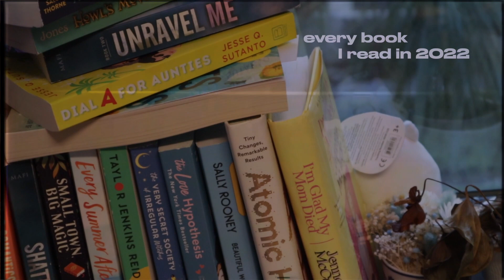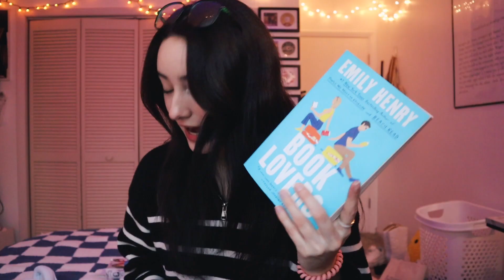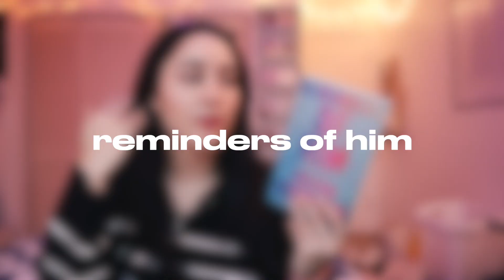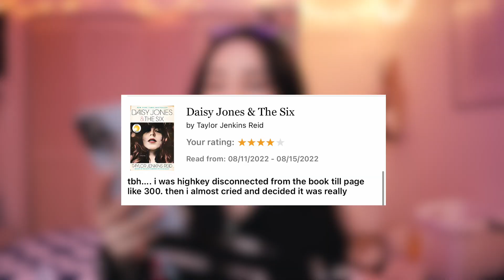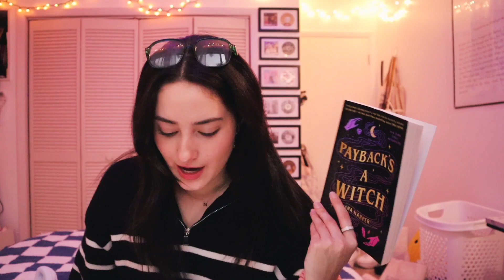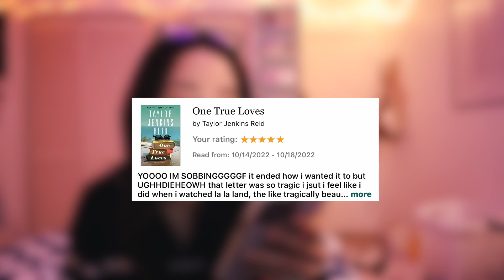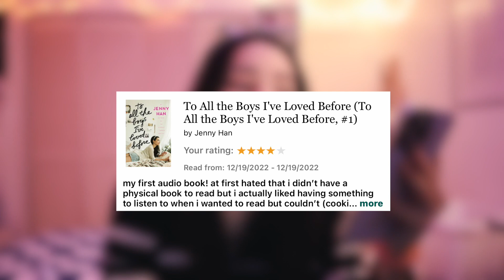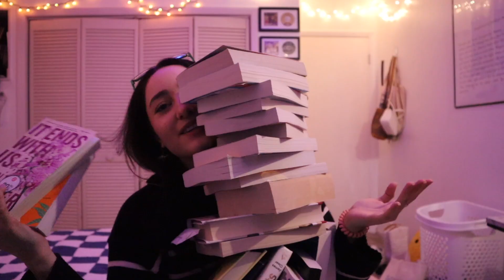every book I read in 2022 as a new reader! (honest reviews of booktok books!)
sorry i haven't posted in forever I'm like in a weird phase where idk what to do with my channel so bare with me haha